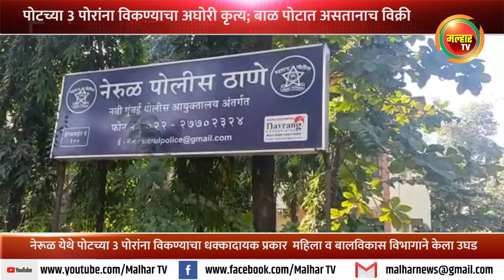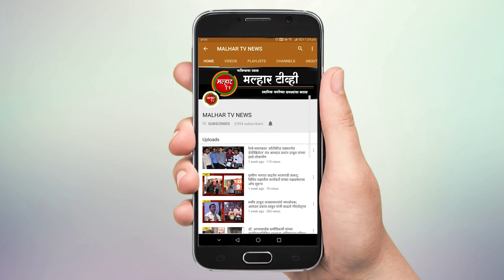रेल्वे फलाटावर राहणार्‍या माता-पित्याचे पोटच्या 3 पोरांना विकण्याचा धक्कादायक प्रकार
नवी मुंबई नेरूळ येथे पोटच्या 3 पोरांना विकण्याचा धक्कादायक प्रकार महिला व बालविकास विभागाने उघड केलाय...पहिली मुलगी 90 हजाराला दुसरी मुलगी 2 लाखाला विकण्यात आली...विक्री झालेल्या दोन्ही मुली पोलीसांनी ताब्यात घेतल्यात. तर तिसर्‍या मुलाचा शोध सुरुय...
नेरूळ रेल्वेस्थानकातील फलाटावर राहणार्‍या माता-पित्याने मुले विकण्याचे अघोरी कृत्य केलेय...आश्‍चर्य म्हणजे मुलगा पोटात असतानाच त्याची 2 लाखाला विक्री झाली. जन्मल्यानंतर 28 दिवसात बाळ पार्टीला देण्यात आले.
या जोडप्याने 2019 मध्ये आपली 3 महिन्यांची मुलगी नवी मुंबईतील एनआरआय परिसरात विकल्याची माहिती तपासात समोर आली. त्यानुसार ही मुलगी खरेदी करणार्‍या महिलेचे घर गाठून शासकीय यंत्रणेने  मुलगी ताब्यात घेतली. बाळाची खरेदी व विक्री करणार्‍या दोघींविरोधात नेरूळ पोलिसांनी गुन्हा दाखल केलाय... या मुलीनंतरचा मुलगा आरोपीने  कोठे विकला? याचा शोध सुरू आहे.
पोलिसांनी आईला ताब्यात घेतले असून, घटनेची कुणकुण लागताच पिता फरारी झालाय. आरोपीचा शोध नवी मुंबई पथक घेत आहे. महिला बाल विकास विभाग ठाणे आणि नवी मुंबई पोलीसांच्या मदतीने तपास कार्य सुरू आहे.